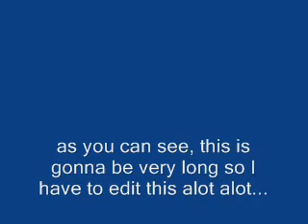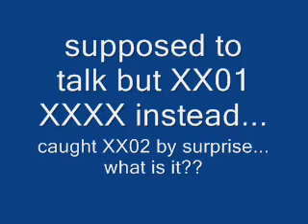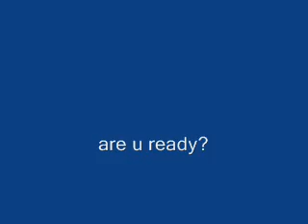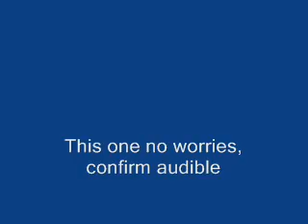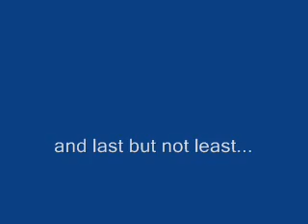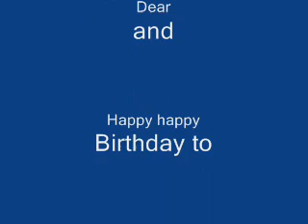Zann for Utube.wmv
Zann's birthday card